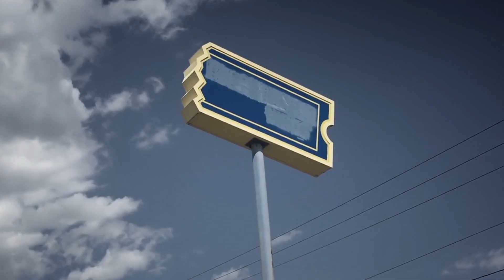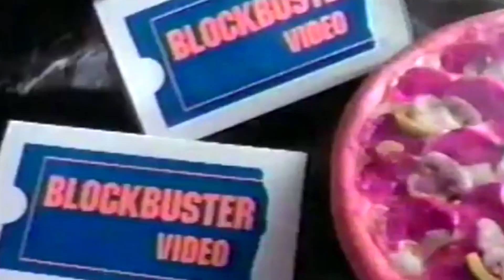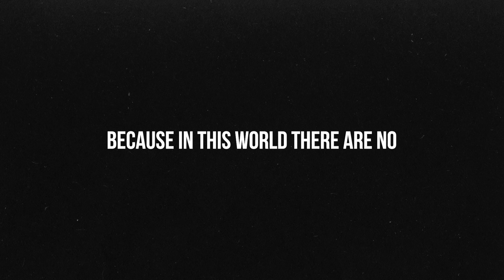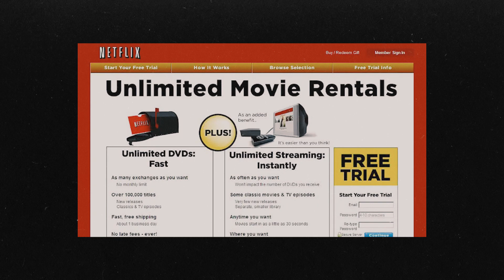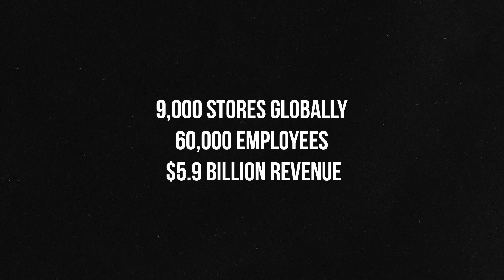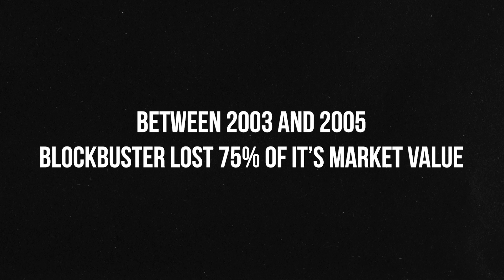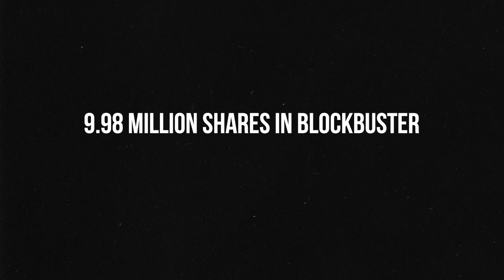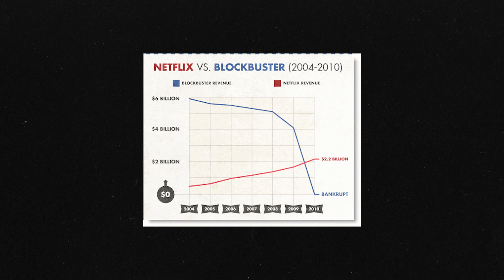How Netflix Killed Blockbuster | Video Essay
In this video essay we discuss the rise and fall of Blockbuster and the video rental system. And how the rise of Netflix and online streaming led to the self inflected collapse of one of our favourite nostalgia tainted memories.